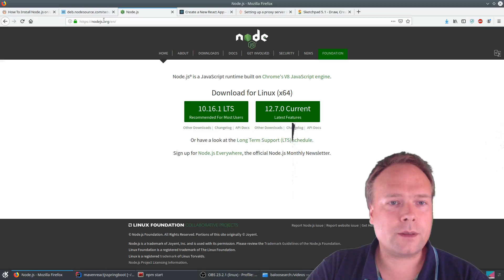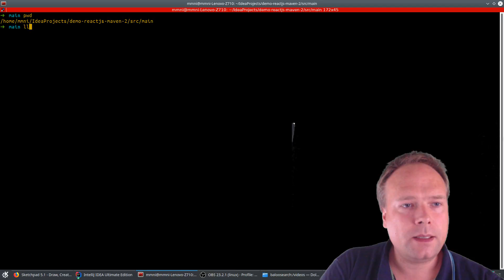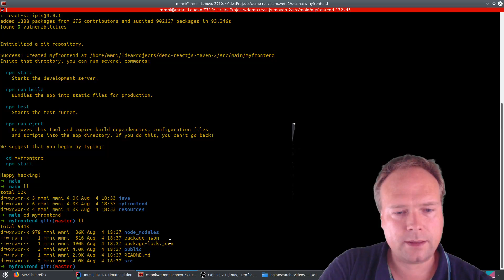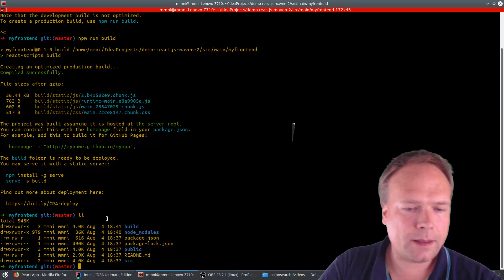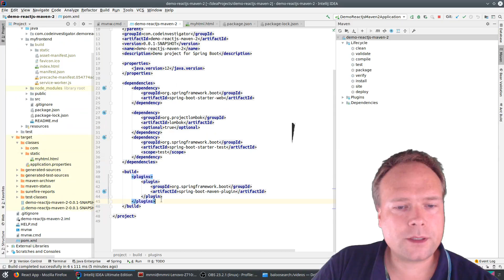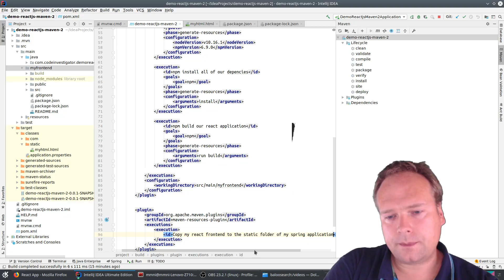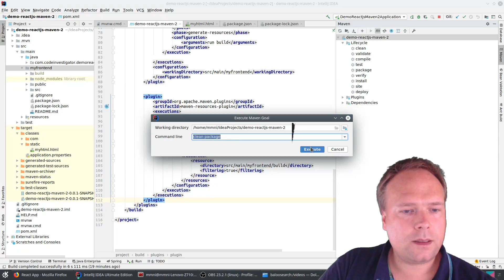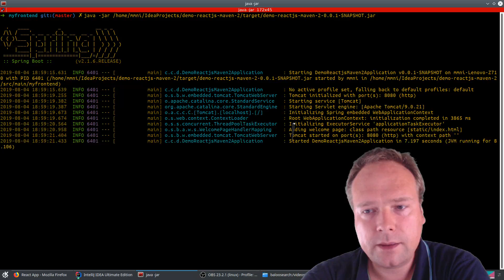Spring Boot with ReactJS using Maven plugins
This video shows how to package a Spring Boot backend with a ReactJS frontend using the Maven pom.xml-file. I use a single project and 2 very cool and general available plugins does the magic.